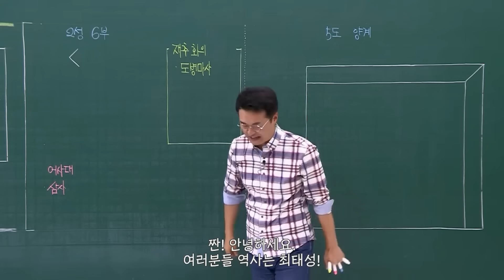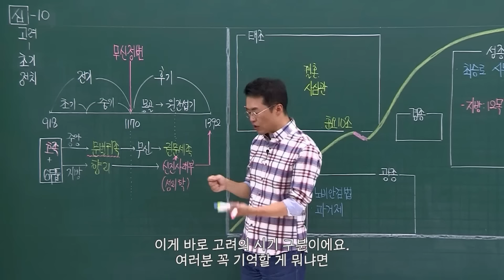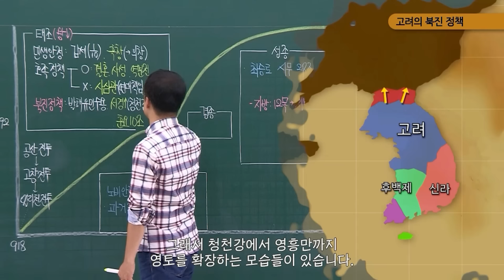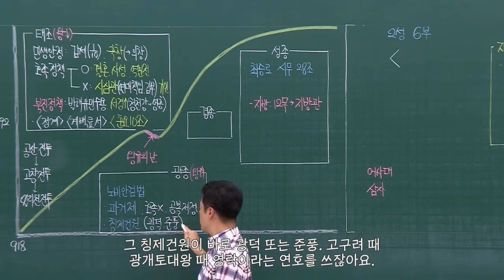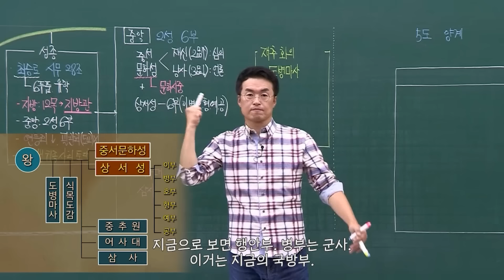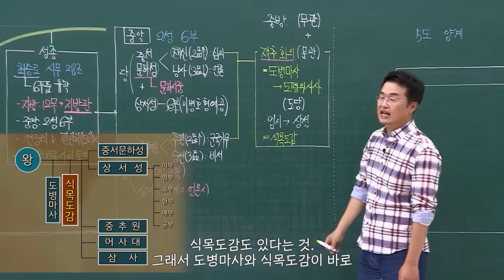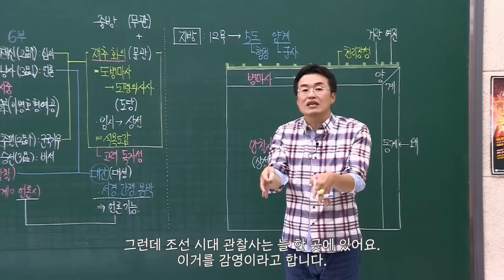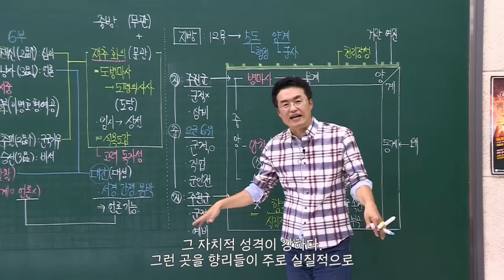[심화별개념8] _10강 고려(초기 정치)｜한국사능력검정시험 심화 자막 속성 통강